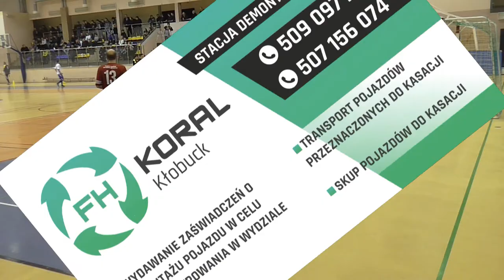9 kolejka ALHPN Kłobuck 2015/16 FA METAL - ZIB BERNAT